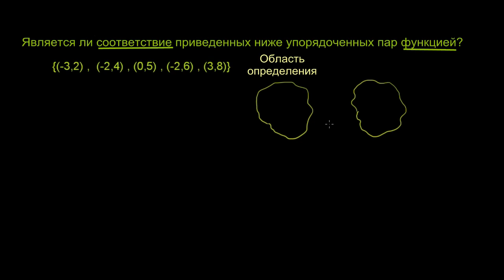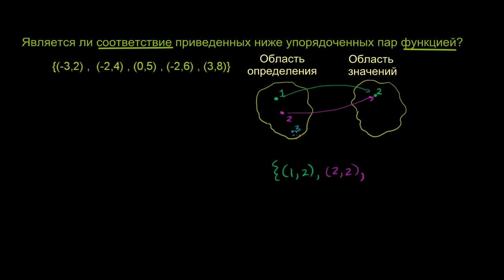Соответствия и функции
В этом видео показано, как определить, является ли соответствие функцией.

Внимание! В данном видео была допущена ошибка: на минуте 1:18 вместо "в области значений у нас есть число 3" должно быть "в области определения у нас есть число 3".

Это видео - русская версия видео «Relations and Functions» Академии Хана Перевод и дублирование выполнены командой проектов «Edukit» и «Study Planner»

This video is a Russian dubbed version of the Khan Academy video "Relations and Functions" The translation and sampling are made by the "Edukit" and "Study Planner" team